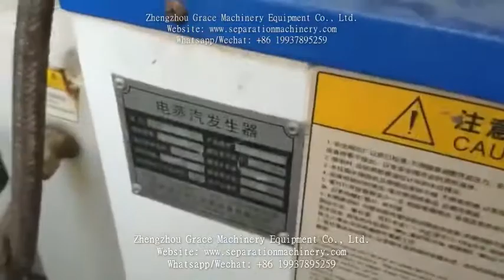Electric Steam Generator Used For Mixing Tank Heating In Food And Beverage Industry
LDR electric heating series fast steam generator is a kind of small vertical automatic heating equipment. It can generate steam quickly (about 3~5 minutes) and has high thermal efficiency. It has a vertical pipe structure, small water volume, safety and no need of annual inspection. The whole set of equipment can generate steam only by connecting water source and power supply.
Application Range:
1. Washing and ironing industry: dry cleaning machine, drying machine, washing machine, dehydrator, ironing machine iron bucket and other equipment supporting use;Small garment factory, chemical production line with steam.
2. Packaging machinery industry: label machine, set label machine supporting use.
3. Biological and chemical industry: fermentation tank, reaction kettle, sandwich pot, mixer, emulsifier and other biological and chemical equipment supporting the use.
4. Food machinery industry: tea fermentation;Steam kettle, sandwich pot, sterilizing pot, tofu machine, steam box, sterilizing box, packaging machine, coating equipment, sealing machine and other food and beverage equipment supporting use.
5. Medical industry: medical devices, drugs, etc.
6. Civil use: soybean milk boiling, steamed dim sum and soup;A small laundry is used for ironing.
7. Laboratory use: the laboratory USES a small amount of steam;For teaching experiments.
8. Electroplating surface treatment industry: electroplating tank, wash tank, tank of clean water temperature and constant temperature.
9. Other industries: hotel steamed rice thermal insulation, ironing, (oil field, automobile) steam cleaning industry, (hotel, dormitory, school, mixing station) hot water supply, (bridge, railway) concrete maintenance, (leisure beauty club) bath, heat exchange equipment.

Zhengzhou Grace Machinery Equipment Co., Ltd.